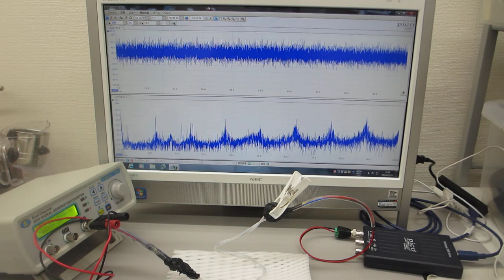各種目的に合わせた、超音波プローブのオーダーメード対応（超音波システム研究所）